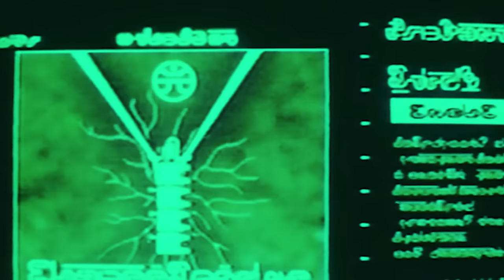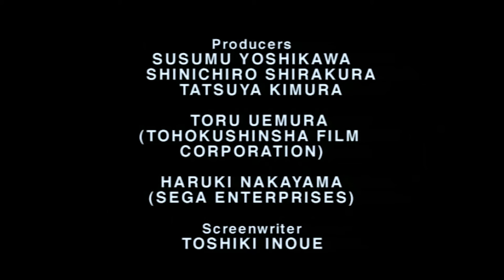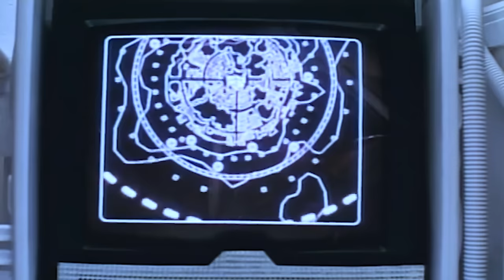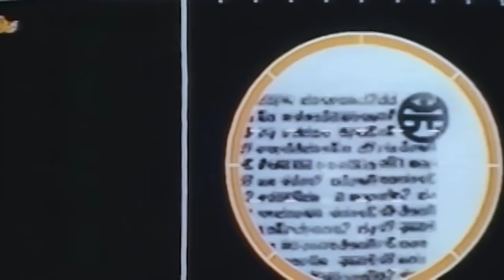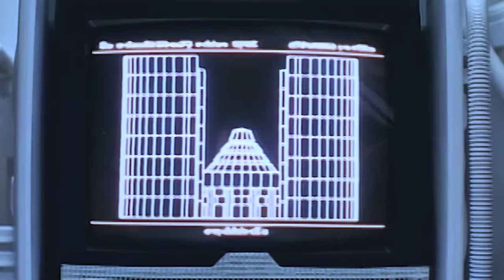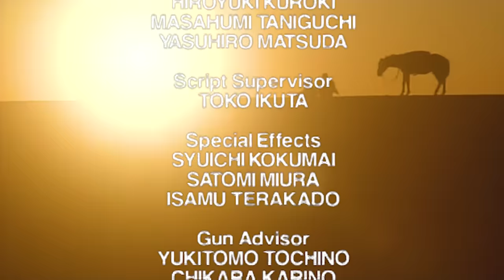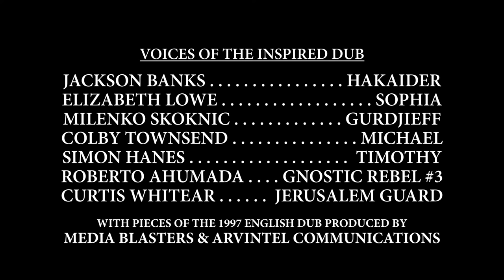Shin Hakaider シン・ハカイダー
In the 27th Century, angels have returned to earth and established The Kingdom of God, wielding total mind control over mankind. The dark warrior HAKAIDER awakens from his long slumber, and seeks to free humanity from their heavenly host.

This is CRV's "inspired" fan cut of Toei Pictures' 1995 film "Roboman Hakaider", directed by Keita Amemiya. The film has been re-edited with a newly produced dub expanding on the film's religious narrative, and features additional footage from the following movies:

Some notes on the various versions of this film:
1995 THEATRICAL CUT - Released theatrically in a triple feature with two other Toei Tokusatsu productions ~50 min.
1996 DIRECTOR'S CUT - Expanded for a solo release on home video, and featuring some newly produced SFX. ~77 min.
2021 INSPIRED VERSION - Sourced from the Director's Cut, re-edited with new footage and a newly produced english dub. ~34 min.

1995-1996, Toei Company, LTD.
2021, Curtis Robert Video